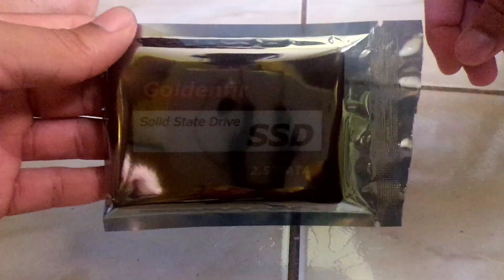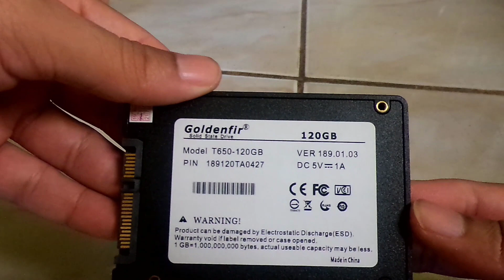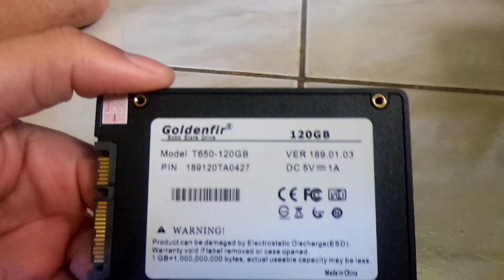UNBOXING SSD GOLDENFIR 120GB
Agencia 3113
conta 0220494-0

MEU PC

PROCESSADOR ATHLON 200GE VERSÃO ENG OC 3.9 GHZ
PLACA MÃE BIOSTAR B350 BTC
MEMORIA RAM KINGSTON 8 GIGAS FREQUENCIA 2666MHZ

Link Do SSD